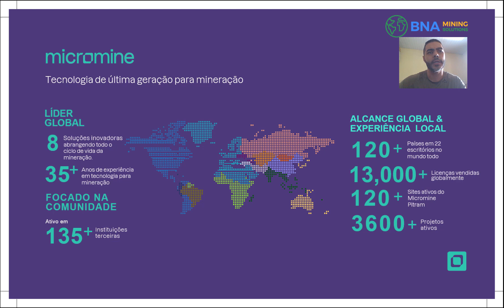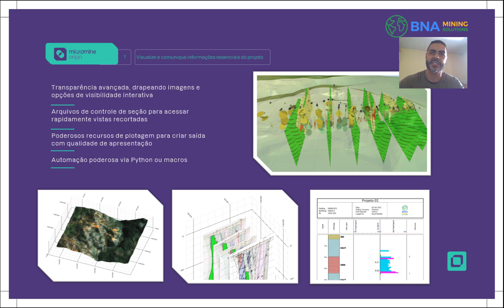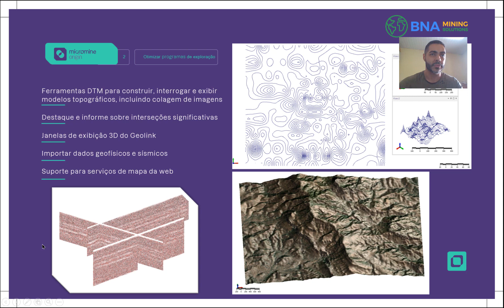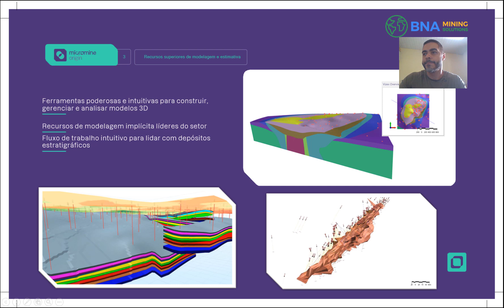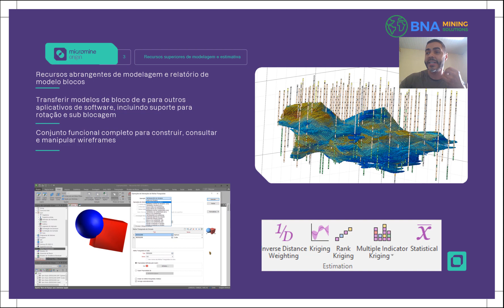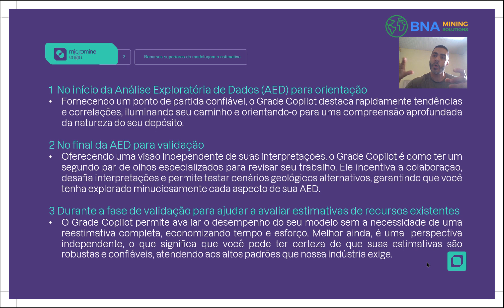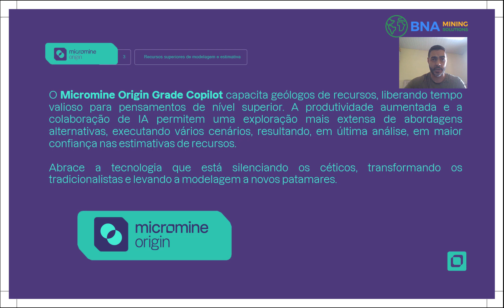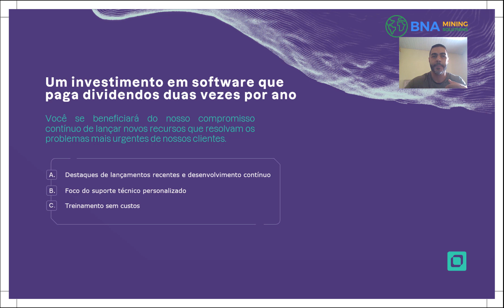Promoção Micromine Origin Março 2024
Olá pessoal, segue um vídeo com uma dica rápida.

Já conhece o Micromine? Gostaria de ter uma demonstração ou cotação?